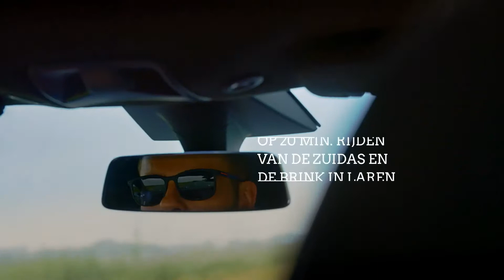Wonen aan de Vecht